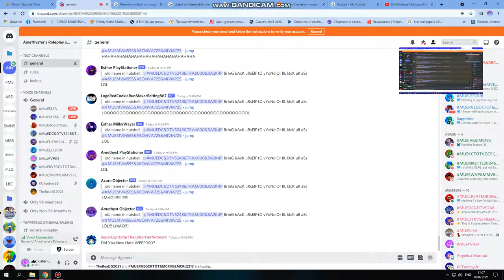I'm bored on Discord...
you all guys waiting for 1 week, i still have no ideas on there, i'm still bored.

Checking
undefined lol

Credits:
Scarlton / Galaxton, TALE1692, TBVM1783, thehs76, MGCLM539, etc...